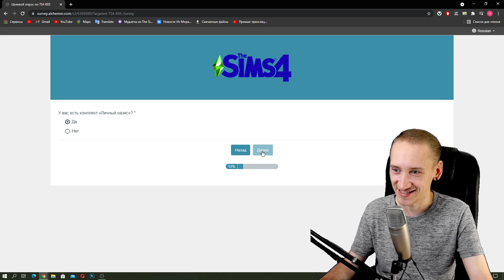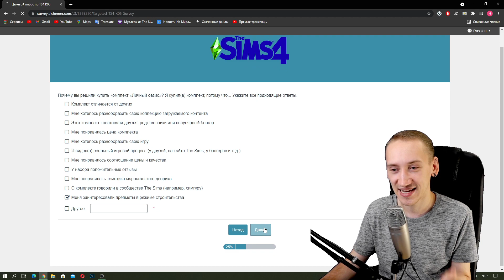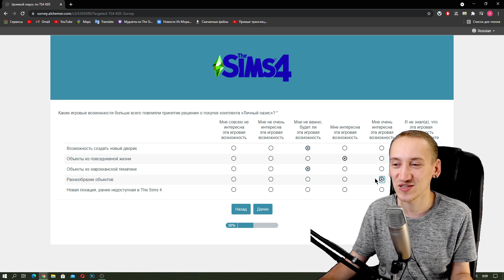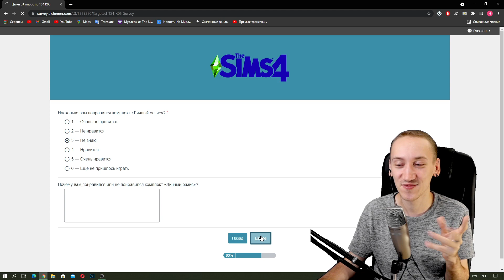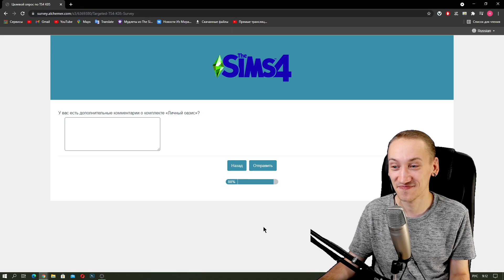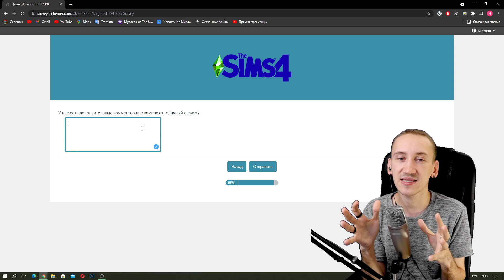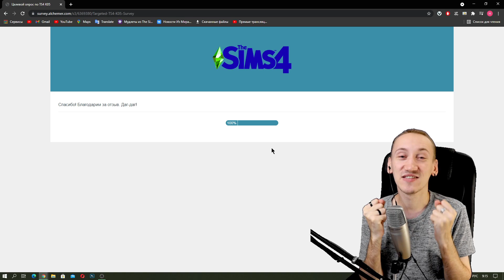ОФИЦИАЛЬНЫЙ ОПРОС ОТ РАЗРАБОТЧИКОВ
Разработчики выпустили официальный опрос на тему уже вышедших комплектов для The Sims 4!